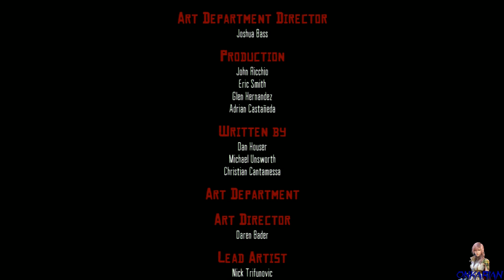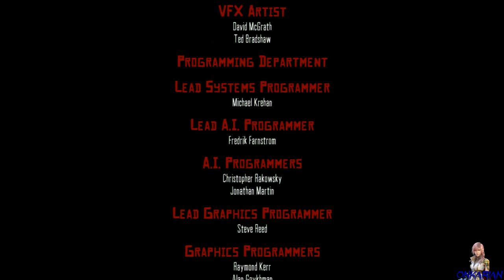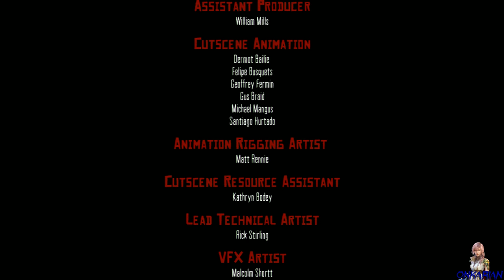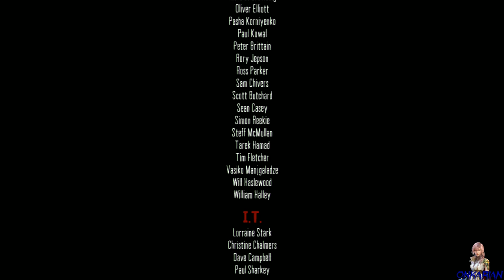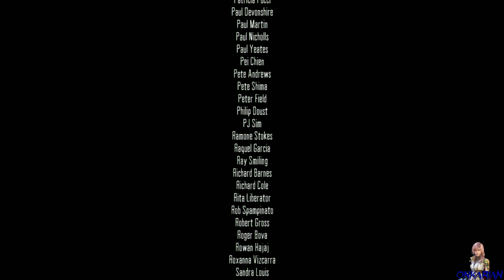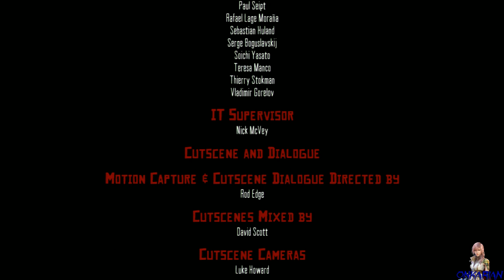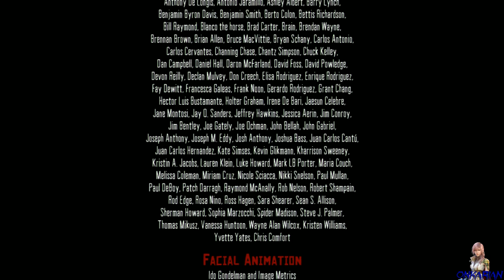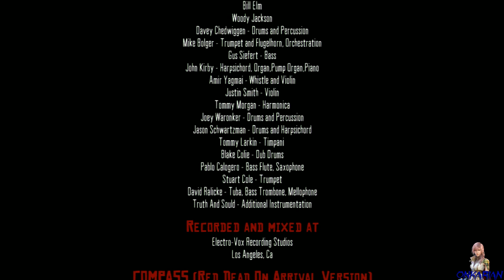Red Dead Redemption: Story Run [Part 3] - 2 / 2